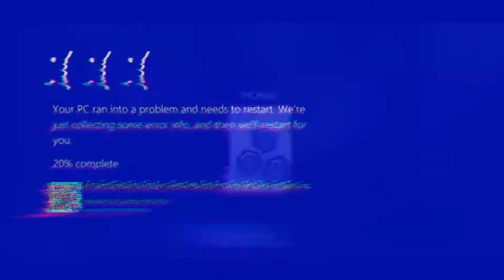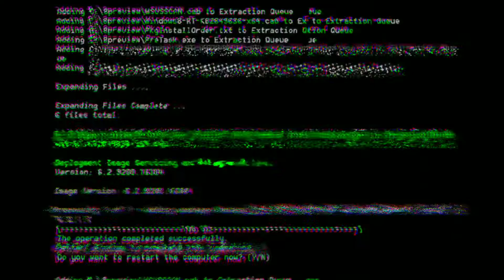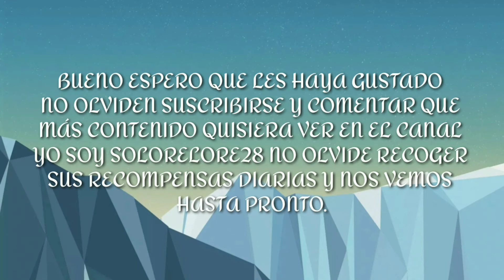SHADOW FIGHT 3 EN ESPAÑOL EVENTO "BOSQUE CARMESÍ" NORMAL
Evento de las semanas a empezar.

(Aquí subo comos extra relacionado a videos)

Yo soy SOLORELORE 28 no olviden recoger su recompensa diaria y nos vemos hasta pronto.